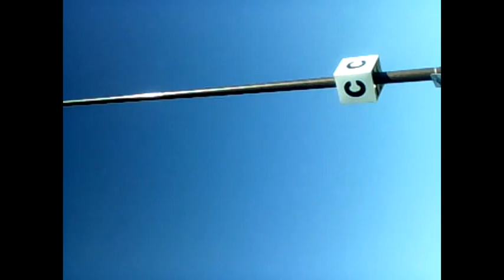Pantacle vidFilmz + Liquid Cult = shroomznstuff